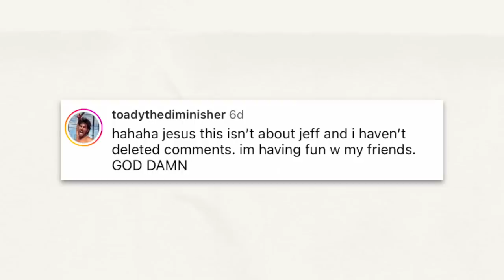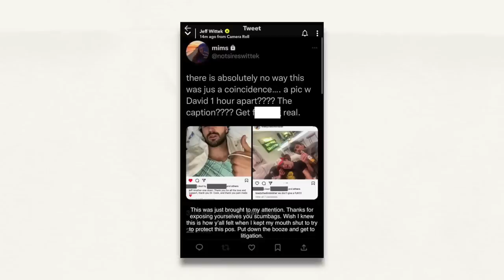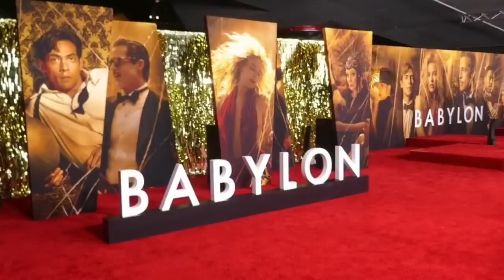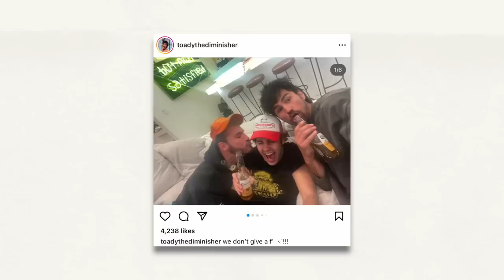JEFF WITTEK GOES OFF ON THE VLOG SQUAD (more to the story)